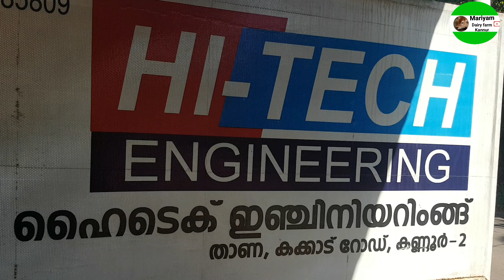TOP Chaff cutter machine repair/പുല്ല് മുറിക്കുന്ന യന്ത്രം / /WhatsAp: 9061706787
Chaff cutter machine repair//പുല്ല് മുറിക്കുന്ന യന്ത്രം /fodder grass cutter cutter machine repair/  ph: 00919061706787 /@chaffcuttermachines2785

goat farm water system
goat farm water bowl
cow water bowl
cow water system
cow drinking water
automatic water
cow farming in india